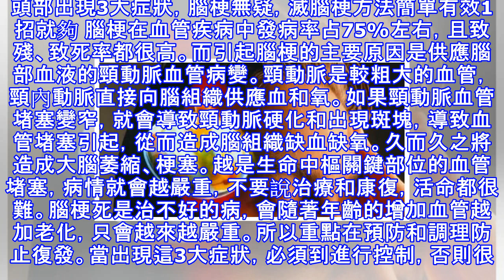頭部出現3大症狀，腦梗無疑，滅腦梗方法簡單有效1招就夠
頭部出現3大症狀，腦梗無疑，滅腦梗方法簡單有效1招就夠 腦梗在血管疾病中發病率占75%左右，且致殘、致死率都很高。而引起腦梗的主要原因是供應腦部血液的頸動脈血管病變。頸動脈是較粗大的血管，頸內動脈直接向腦組織供應血和氧。如果頸動脈血管堵塞變窄，就會導致頸動脈硬化和出現斑塊，導致血管堵塞引起，從而造成腦組織缺血缺氧。久而久之將造成大腦萎縮、梗塞。越是生命中樞關鍵部位的血管堵塞，病情就會越嚴重，不要說治療和康復，活命都很難。腦梗死是治不好的病，會隨著年齡的增加血管越加老化，只會越來越嚴重。所以重點在預防和調理防止復發。當出現這3大症狀，必須到進行控制，否則很容易引起腦梗和偏癱1、頭暈突然發生眩暈，...